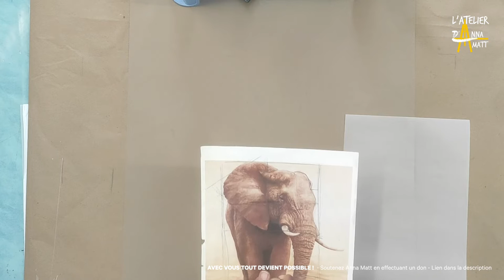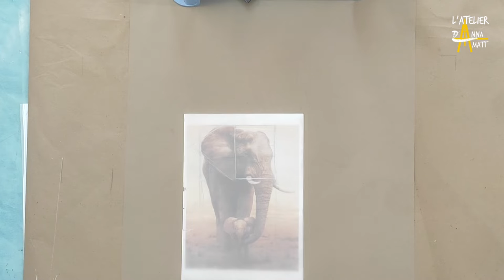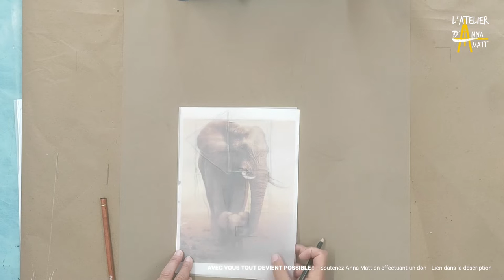Pas à pas au pastel - L' éléphant bleu free style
Dans cette vidéo nous dessinerons le sujet en simplifiant les formes, puis j'interprèterai librement, l'éléphant au pastel bleu. Travail plus spontané, geste rapide, pas de détails travaillés, un exercice qui permet la spontanéité.